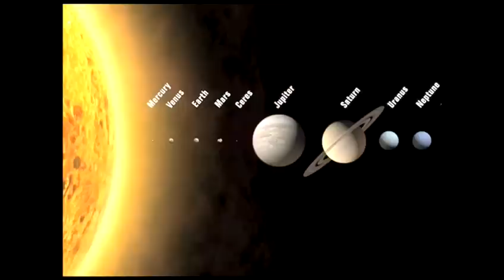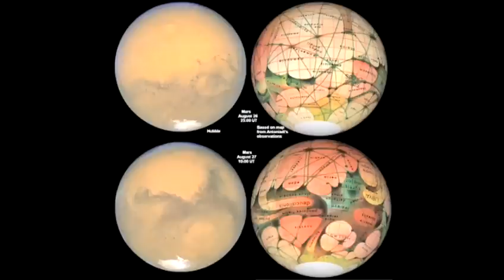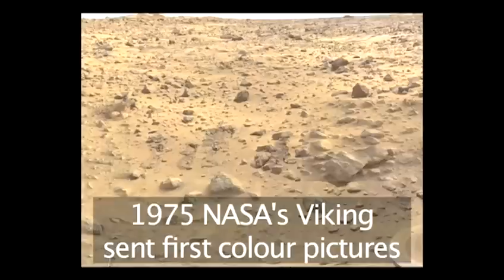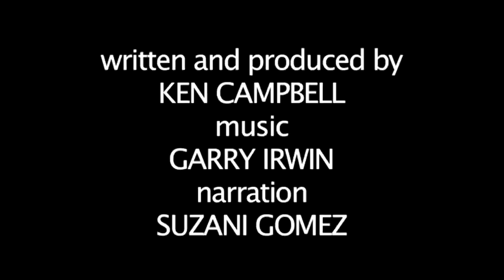How To Learn About Mars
Looking for a instructional video on How To Learn About Mars? This invaluable short video explains precisely how it's done, and will help you get good at solar system. Enjoy this educational resource from the world's most comprehensive library of free factual video content online.